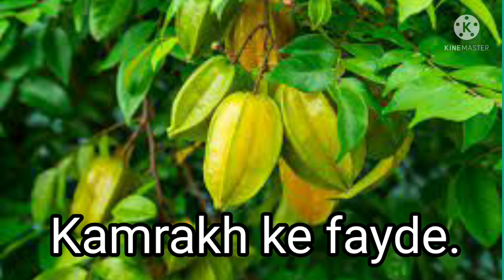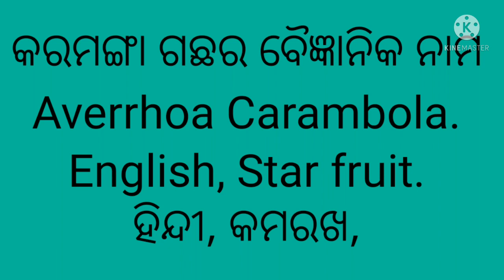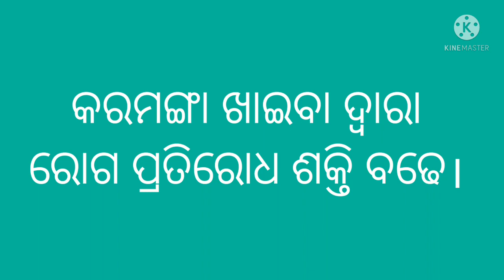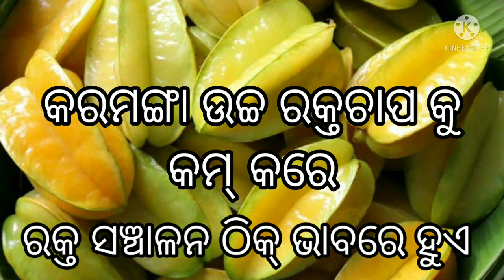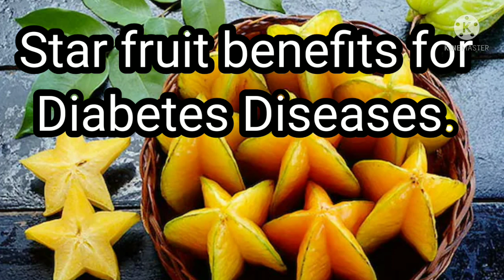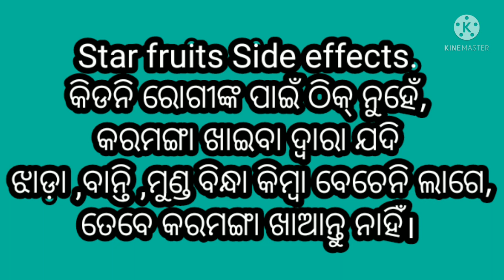କରମଙ୍ଗା ଗଛର ଉପକାରିତା। Medicinal plant Star fruit benefits in odia,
Karamanga gachha ra upakarita,
Medicinal plant Star fruit benefits in odia,

Jadibuti Gyan,